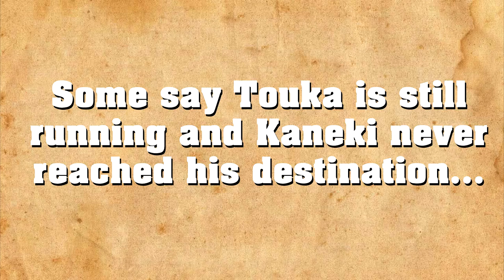Tokyo Ghoul IN 5 MINUTES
Today it's the next episode of the abridged not abridged thing, Anime in Minutes! Today I condense both seasons of Tokyo Ghoul in 5 minutes.

Cast:

KoVox: Kaneki, Yoshimura, Tsukiyama
Sakiseshy: Touka
Sydsnap: Rize, Juuzou, additional voices
Viewtiful Valentine: Nishio, Amon, Kureo Mado, Jason, Ayato
Gigguk: Shinohara, Additional Voices
Alifluro: New Anchor, Akira Mado
MyToasterIsRetarded: Hide, Pen spinner